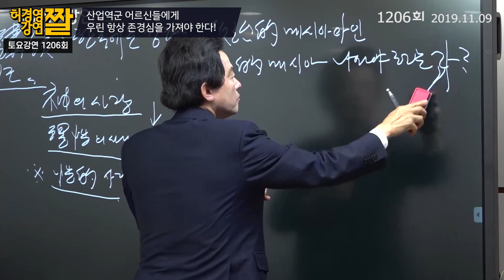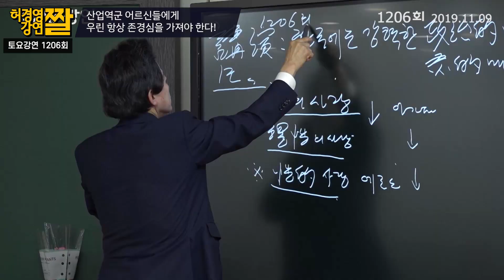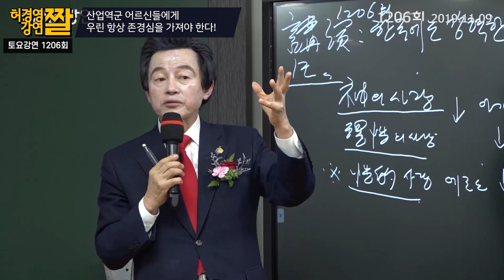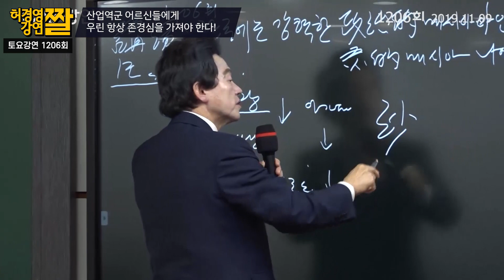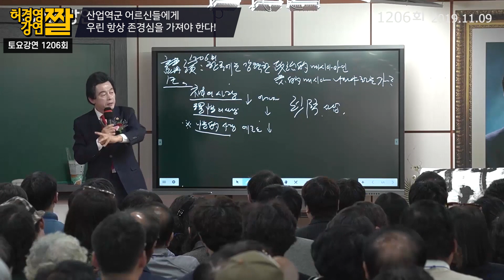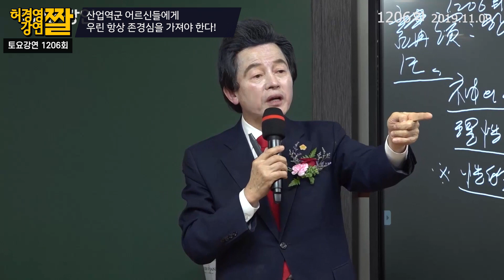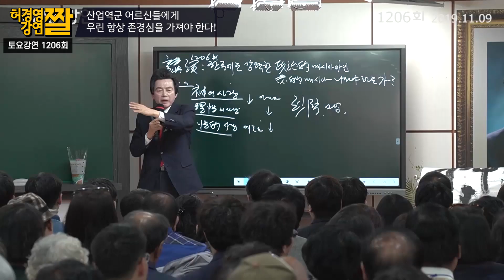산업역군 어르신들을 향해 우린 항상 존경심을 가져야 한다! -허경영-